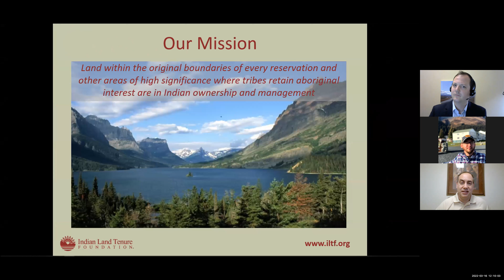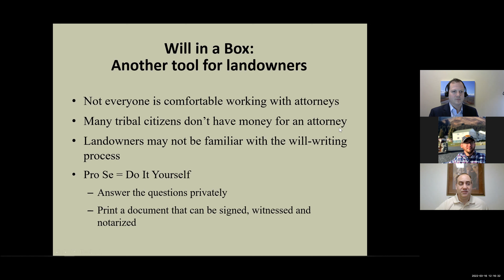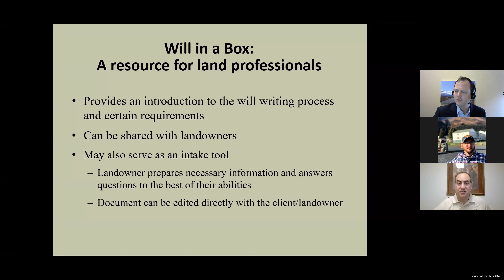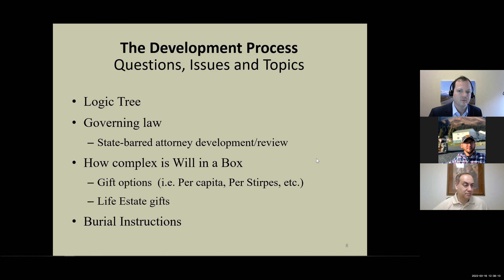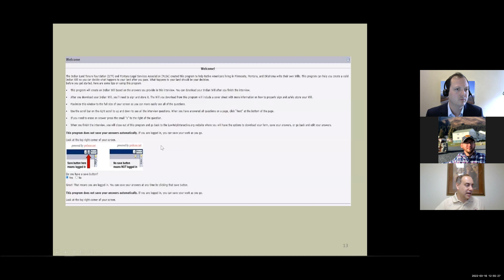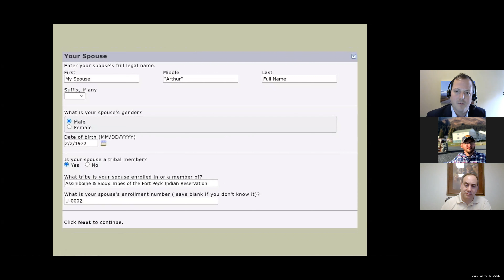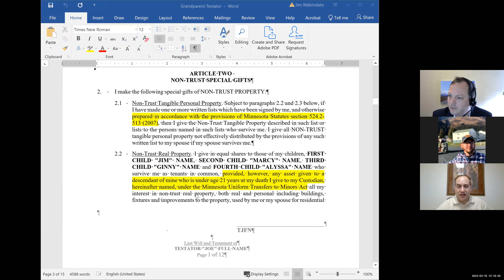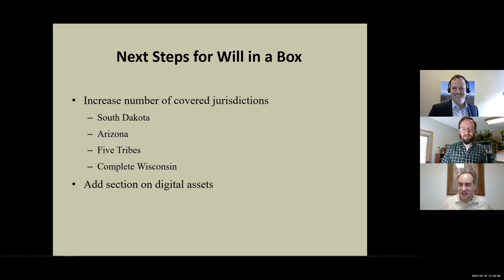Online Wills and the Indian Landowner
Indian Land Tenure Foundation